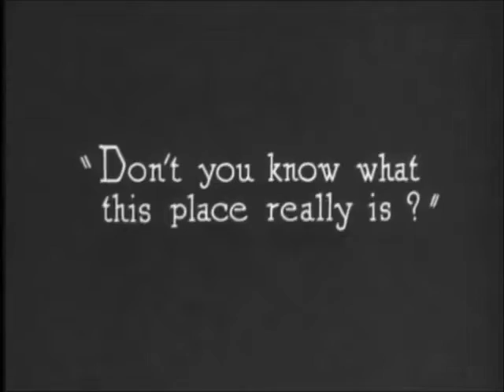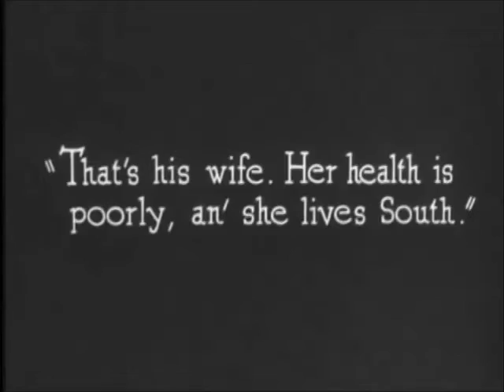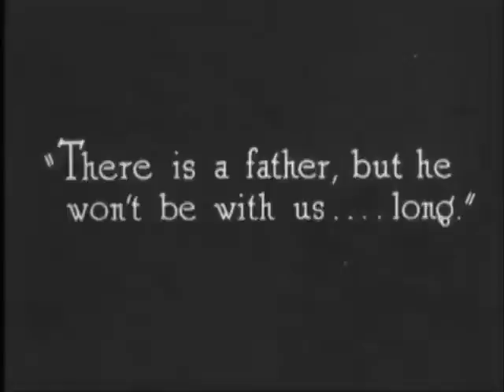The Grub Stake-(1923)